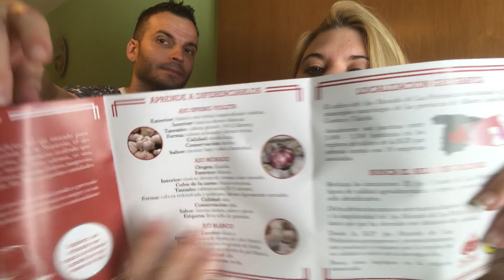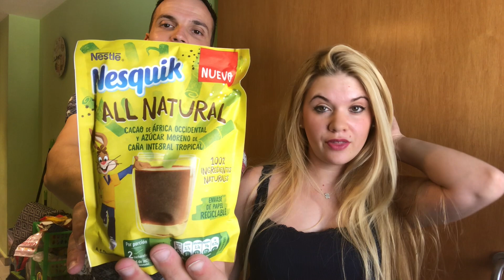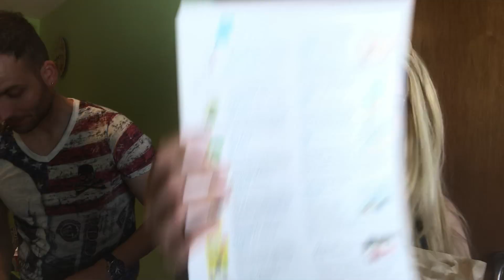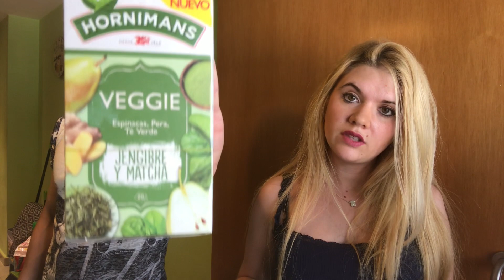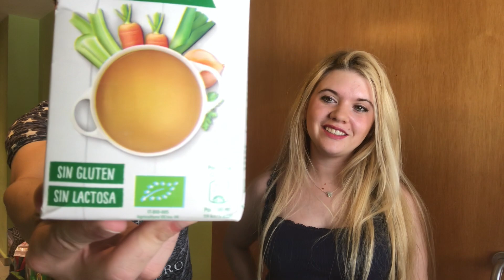🛍 CAJITA DISFRUTABOX JUNIO 2019 VALORADA EN 48€ + SERUM FACIAL ANTIEDAD